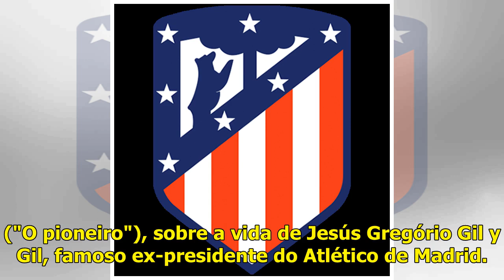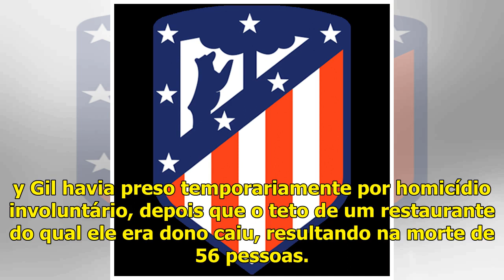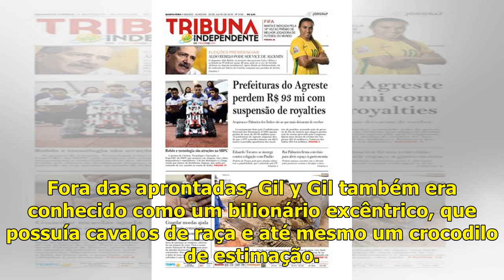Jesús Gil, ex-presidente do Atlético de Madrid, vira filme por causa de homicídio, corrupção e ca...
O canal HBO anunciou na última quinta-feira que lançará, ao longo de 2019, a série de documentários "El pionero" ("O pioneiro"), sobre a vida de Jesús Gregório Gil y Gil, famoso ex-presidente do Atlét...